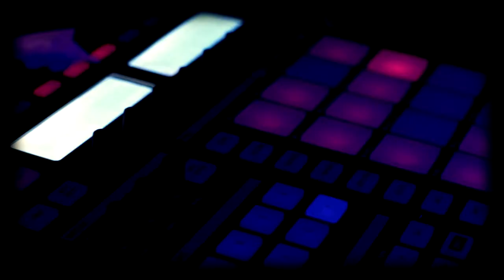BRETON - Governing correctly (FD 'not' acoustic session)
Recorded @ 'Le Consortium' (Contemporary Art Center) in DIjon, on the 23th of september, just after soundcheck. No audience, as usual...
Thanks to the band !